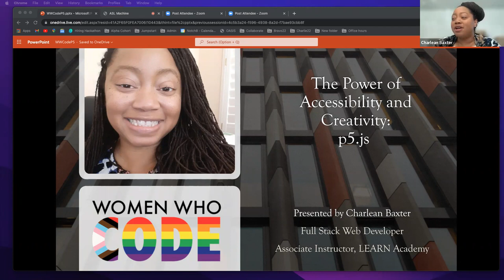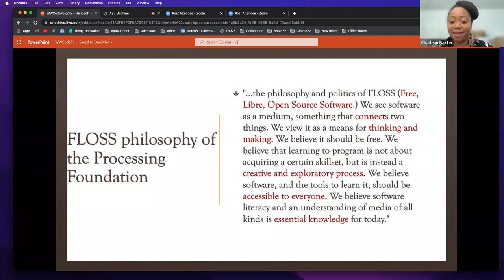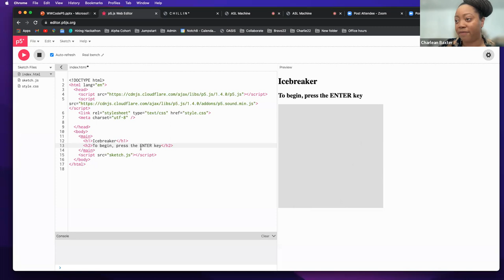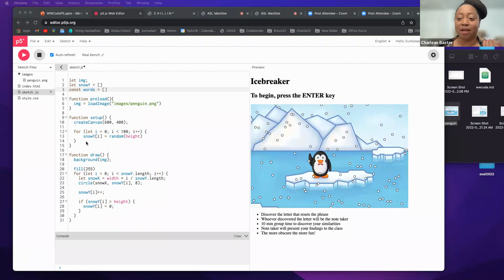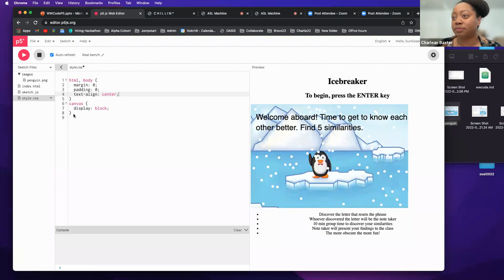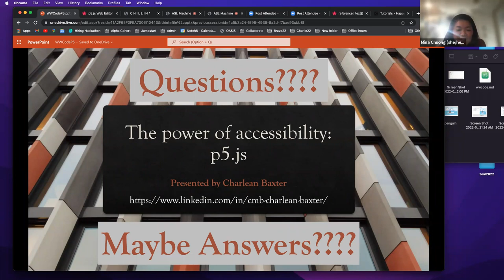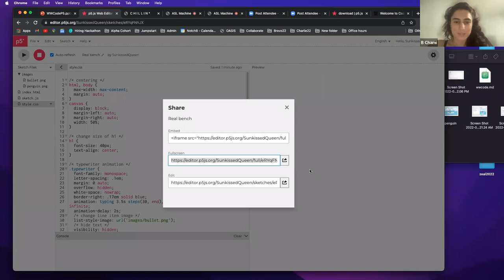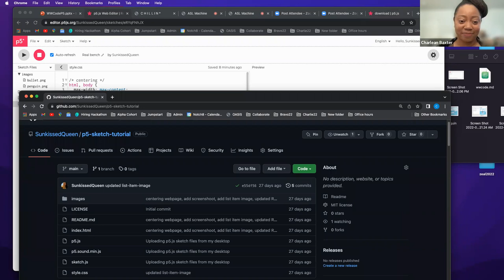The Power of Accessibility and Creativity: p5.js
Presented by Women Who Code San Diego
Speaker: Charlean Baxter
Topic: The Power of Accessibility and Creativity: p5.js

Approaching code can be intimidating as a beginner, especially when you see how fast more experienced web developers approach coding challenges. The uncertainty of handling error messages and not having clarity of how to even start can be crushing to the aspirations of a novice coder. The thoughts can often overshadow the excitement of wanting to learn code and prevent creativity. Fortunately, there are supportive, inclusive resources in this community called meetup groups, mentors, bootcamps, webinars, and open-source libraries. Charlean will show you how she re-connected to her excitement with coding through p5.js.

Speaker:
Charlean Baxter is an Associate Instructor at LEARN Academy, an educational institution that specializes in full stack web development. She began her journey as a student at LEARN Academy in September 2021. Transitioning from a Full Stack Web Development student to an Associate Instructor is a highlight of her coding journey. Her quest is to help others use fears, mistakes, and challenges as teaching tools and fuel to push forward to success.